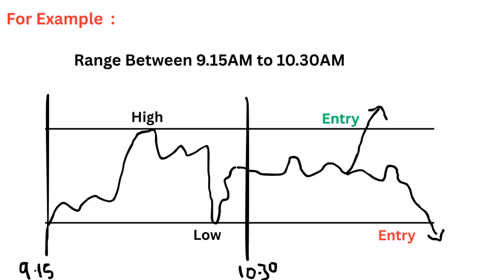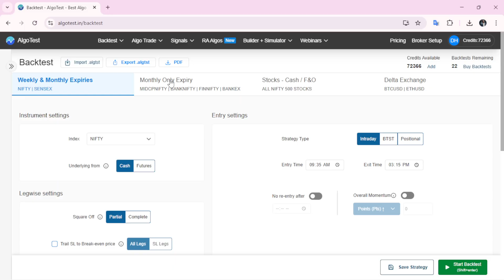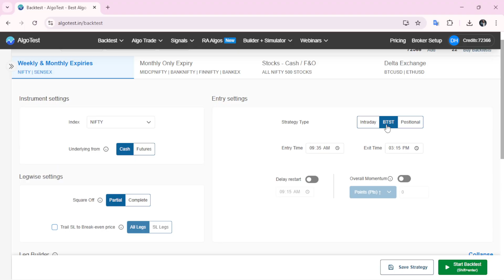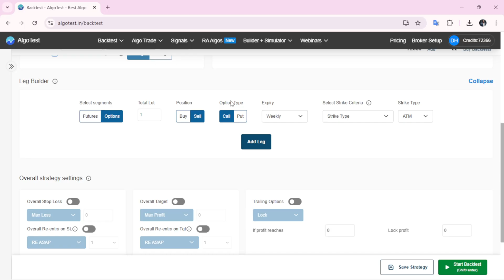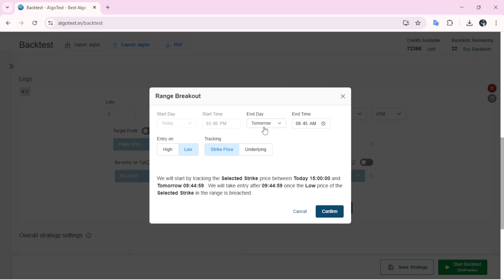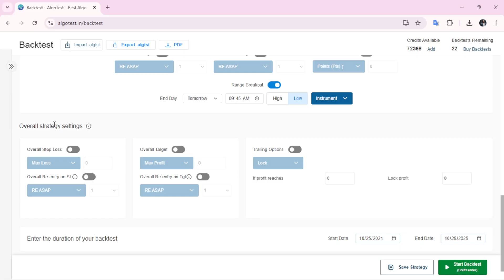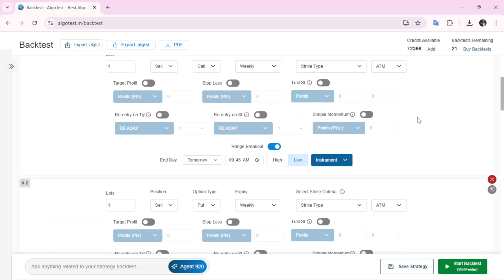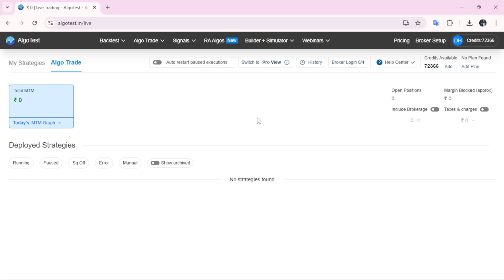How to Create a BTST ORB Strategy in Algotest ? | Algotest Tutorials in Tamil | Algo Trading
Step 1 : Go to Above Link
Step 2 : Buy a Plan
Step 3 : Setup your Broker ( start Algo Trading within Hour )

⚠️ 𝐍𝐨𝐭𝐞 : Use Above Links to Create Demat Account to Get Tamil Customer care Support Across All Brokers..
This video not Sponsered any stock brokers or associations. I am not SEBI Registered investment Advisor .This video just educational purposes only..

Thanks,
ATT Team